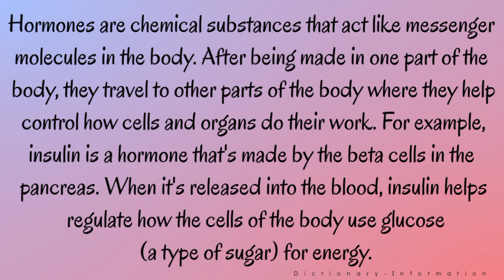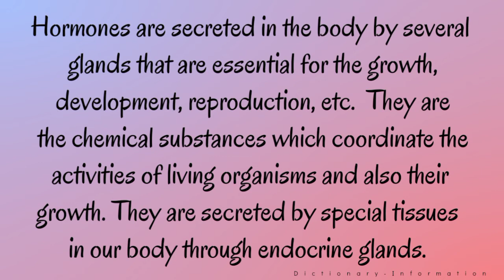Hormones Meaning | 10 Types of Hormones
hormones season 1 ep 1 eng sub
hormones trailer
hormones the series
hormones season 2 ep 1 eng sub
hormones season 3
hormones season 2
hormones full movie english
hormones kissing scenes
hormones video
hormones live
hormones in microscope
Types of hormones
Types of hormones and their functions
Types of hormones in human body
Types of hormones in hindi
Types of hormones in the endocrine system
Types of hormones animation
hormones dr. Willie ong
Hormones definition
Hormones doc liza